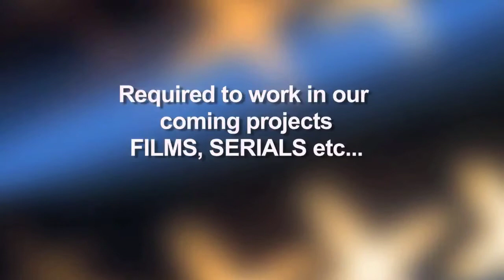ACTING TIPS - 32 Kisi ki nakal mat karo apna style create karo | ONLINE ACTING CLASS